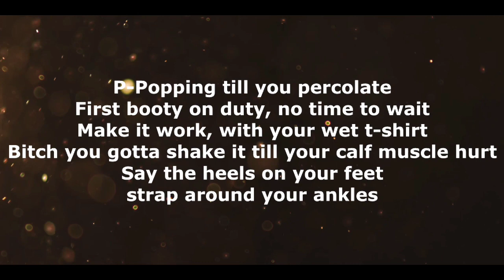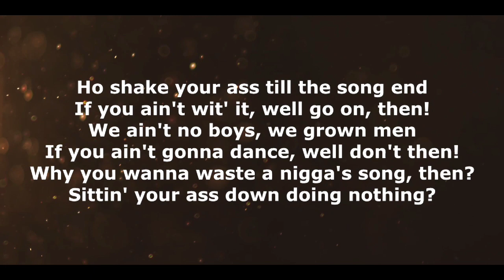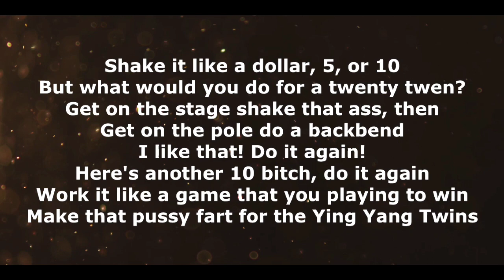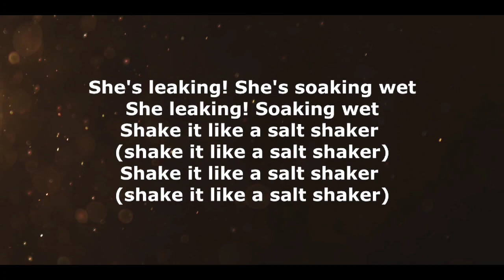Salt Shaker Karaoke Ying Yang twins